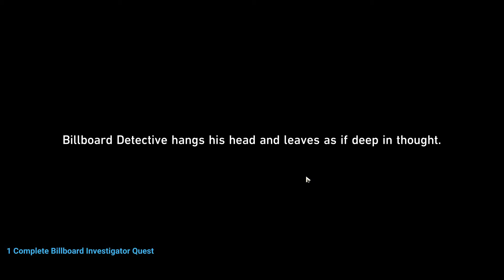Discover the terrifying crime scene near the entrance of the studio theme park Honkai Star Rail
Discover the terrifying crime scene near the entrance of the studio theme park Honkai Star Rail game video. Follow this Honkai Star Rail discover the terrifying crime scene near the entrance of the studio theme park walkthrough guide.
00:00 1 Complete Billboard Investigator Quest
02:14 2 You will get a Sticker in the next Daily Reset from mail